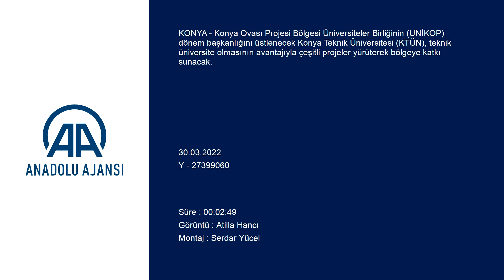Konya Teknik Üniversitesi, projeleriyle bölgeye katkı verecek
Konya Ovası Projesi Bölgesel Üniversiteler Birliğinin 2022 dönem başkanlığını üstlenecek olan KTÜN Rektörü Prof. Dr. Babür Özçelik: "KTÜN ve TENMAK protokolü imzaladıktan sonra ülkemizin enerji alanındaki projelerine de destek verme gayreti içerisinde olacağız" "Obruk, Konya'nın, İç Anadolu'nun önem...